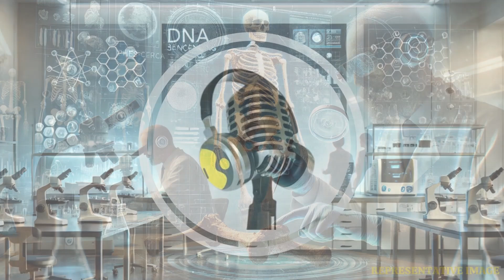18,000-Year-Old Cannibalism Evidence! | WION Podcast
Archaeologists have uncovered shocking evidence of prehistoric cannibalism in Maszycka Cave, Poland. Research confirms that the Magdalena people may have consumed human flesh and used bones to craft skull cups and jewelry. 3D scanning techniques have revealed cut marks and intentional fractures on skeletons, suggesting nutritional exploitation rather than funerary practices. This discovery reignites debates on cannibalism in Europe, dating back 18,000 years. Some experts argue it was a survival strategy, while others believe it had ritualistic significance. What does this mean for our understanding of ancient human behavior?